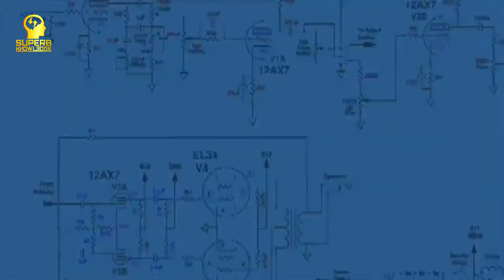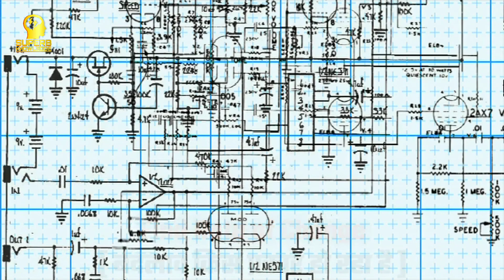Use of Calculus in murder cases | Differential ka use | Calculus ka use kya hai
क्या आप जानते हो अवकलन का उपयोग Murder Cases में भी किया जाता है वो कैसे? जानने के लिए पूरा Video देखे...

Covered Topic:

what is the use of calculus in our daily life
use of fundamental theorem of calculus
use of predicate calculus in artificial intelligence
use of predicate calculus in logic programming
use of predicate calculus
use of probability calculus
uses of pre calculus in daily life
use of calculus in programming
use of calculus in psychology
use of calculus in robotics
use the calculus of residues to calculate the integrals
use relational calculus
uses of calculus in the real world
use of integral calculus in real life
practical use of calculus in real life
uses of stochastic calculus
use of calculus in statistics
use of calculus in stock market
use of calculus in structural engineering
use of calculus in sentence
uses of tensor calculus
use of calculus in trading
use of calculus in technology
use calculus to find the minimum value
use calculus to find maximum value
use calculus to find the turning point
use calculus to sketch the graph
use calculus to show that y is increasing
use of vector calculus
use of vector calculus in engineering
uses of vector calculus in civil engineering
practical use of vector calculus
uses of multivariable calculus
use of word calculus
what is use of calculus
real world use of calculus
without the use of calculus
what is the use of calculus in real life
what is the use of calculus in daily life
what is the use of calculus in computer science
what is the use of calculus in engineering
uses of calculus 1